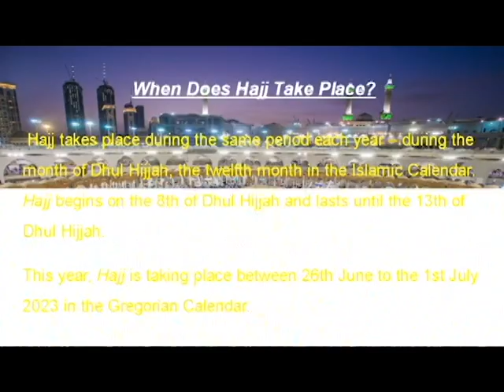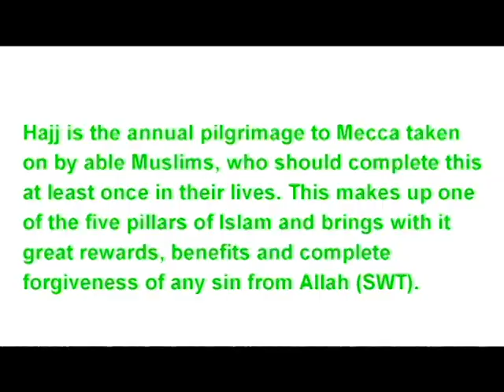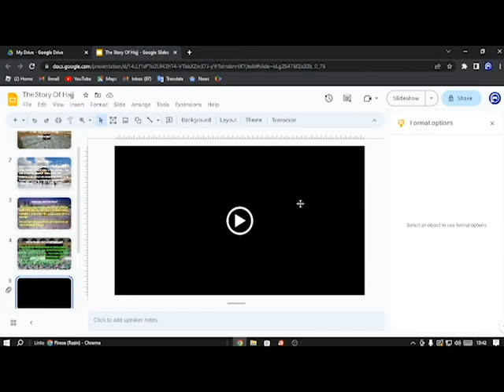The Story of Hajj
Razin_Firose Hi guys, In today's video I will be explaining the story of hajj (Pilgramage in Arabic). Thanks!